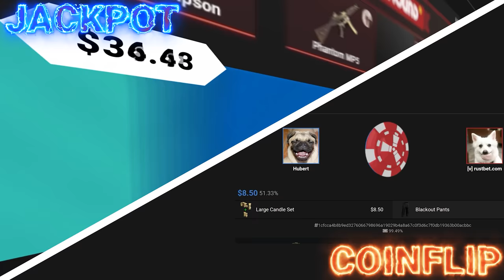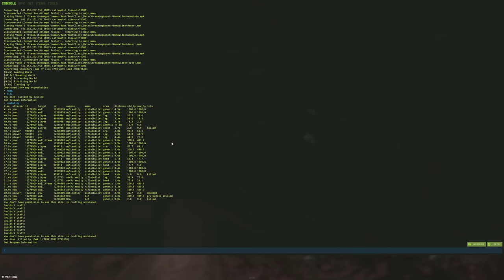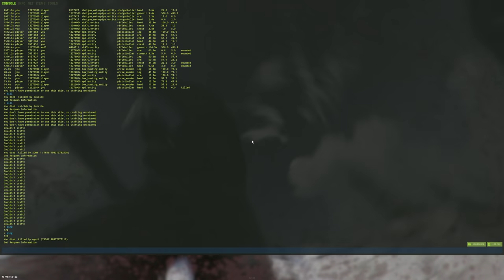ВРЕДИТЕЛИ! КАК ПРЕВРАТИТЬ ЖИЗНЬ клановых игроков В АД! CheZee @SH4RKJK Rust | Раст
(Тут скоро будет новый видик со МНОЙ)

Мы зашли на АМЕРИКАНСКИЙ СЕРВЕР и начали дОСТАВАТЬ КЛАН!
У НИХ ОЧЕНЬ СИЛЬНО ПРИПЕКАЛО в РАЙОНЕ ЗАДНЕГО ПРОХОДА :(
Это было ОЧЕНЬ ТЯЖЕЛО! А еще тут есть МОНТАЖ и СУПЕРЧИЗЕРСКИЕ ПЕРЕВОДЫ!

Мой ПК:
Видеокарта: RTX 2080ti Msi Gaming x Trio
Процессор: I9-9900k
ОЗУ: Fury 32gb 3222ghz
Блок Питания: 850вт
Материнская плата: MSI Z390
HDD 2Tb
Клавиатура: HyperX Alloy FPS
Мышь: Logitech G Pro Wireless
Наушники: HyperX Cloud Core